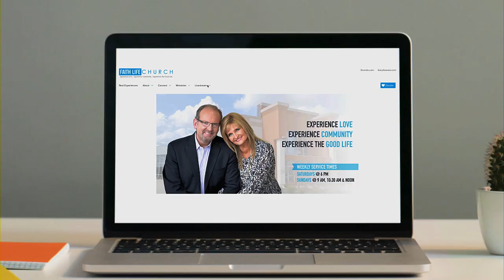Visit us if You're In Town at Faith Life Church